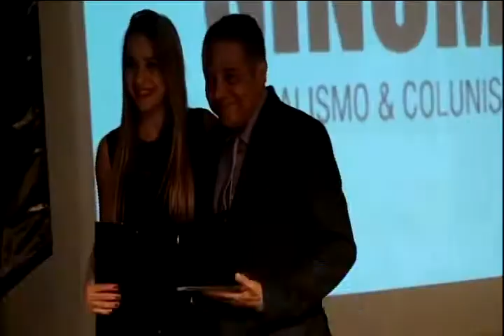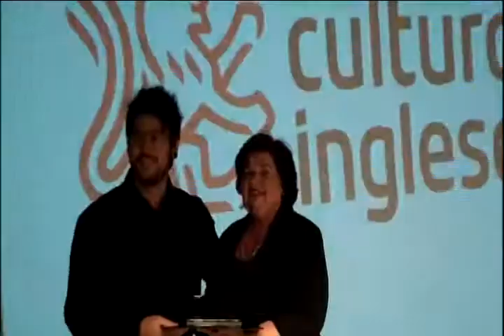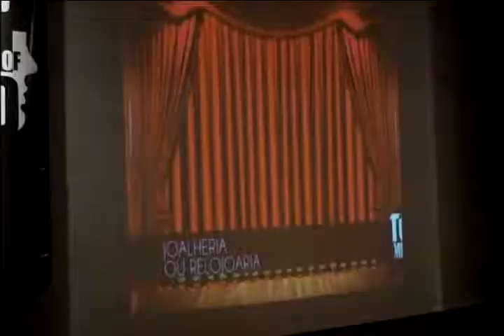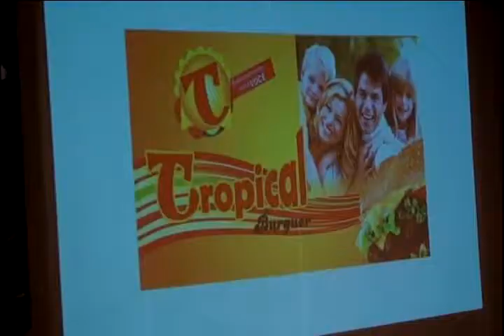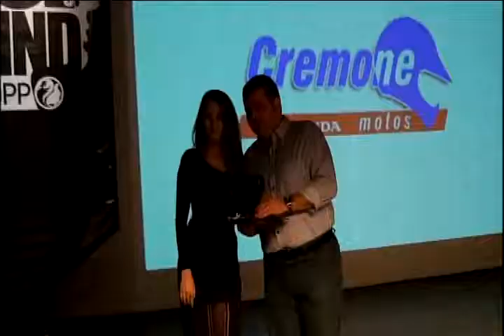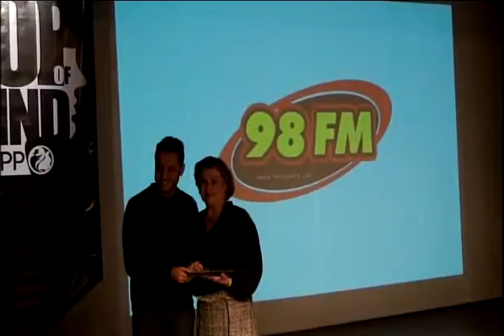Depoimentos - 6º Top of Mind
Depoimentos  dos representantes das empresas vencedoras do 6º Top of Mind que estiveram no Teatro Cesar Cava para receber o troféu.